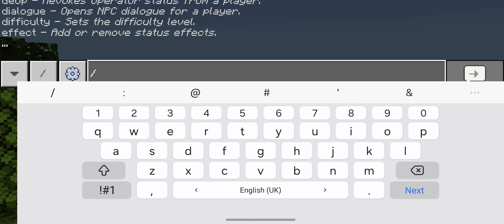Shin Sonic nuclear mod in Minecraft PE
Nuclear Shin Sonic mod in Minecraft PE addons

By: Default_boi